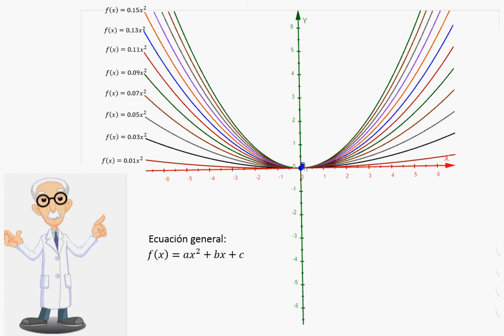Las funciones parabolicas I-2